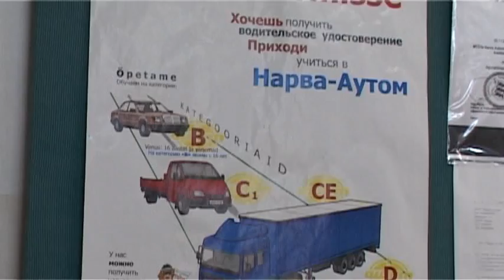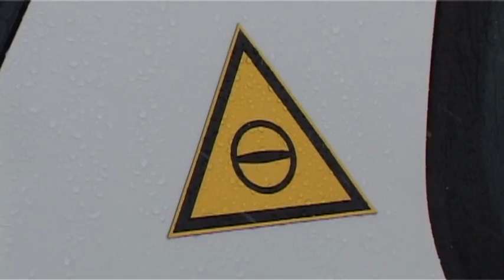2 kino new MPEG